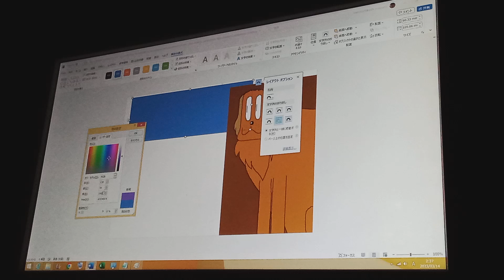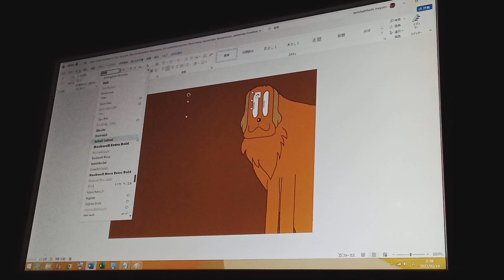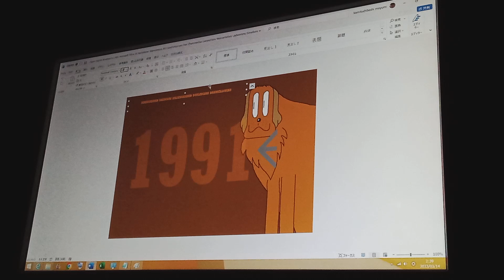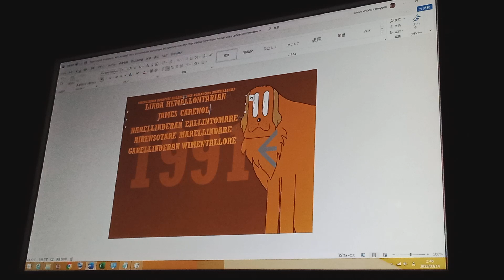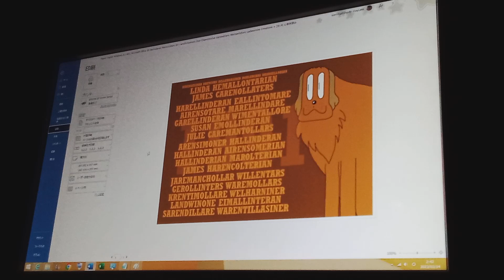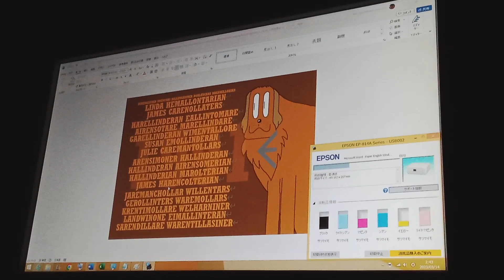English Windows 8.1 NEC Microsoft Office B5 Linda Wallinoterman 1991, A Dog Versus Larkhinomear of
B5

Serallindear Darenonars Classer: Brellindear Willetominers
Classer Sarellintore Carallingare: Brelinderan Premalatinoner

Drellasenonear Classer:
Dremasinoner Serallintear

Drellasinoner Darollasernine:
Gamellinder Wellaternoner

Classer Saldelanonear Parollinters:
Nartellors Semaldinear